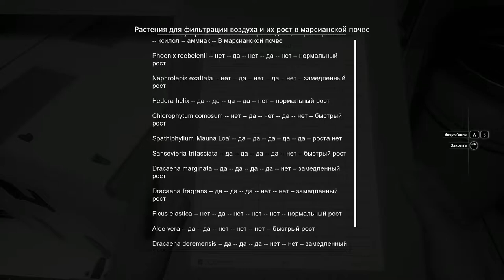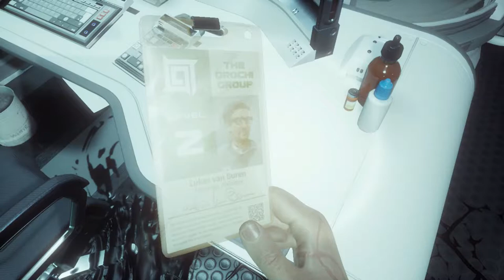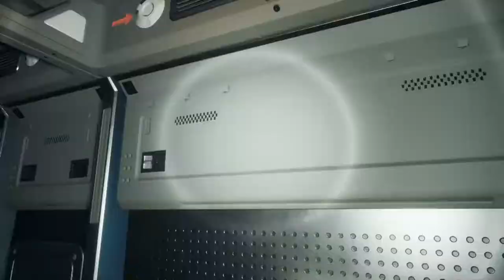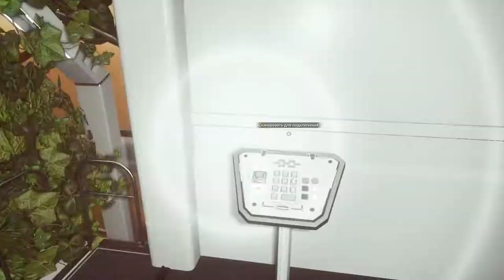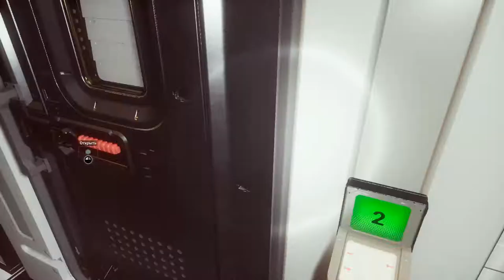Moons Of Madness Лагучее Бегство #2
Это видео решит верну ли я деньги)